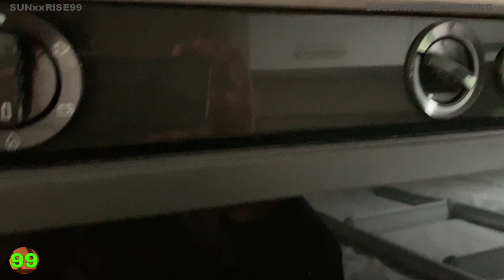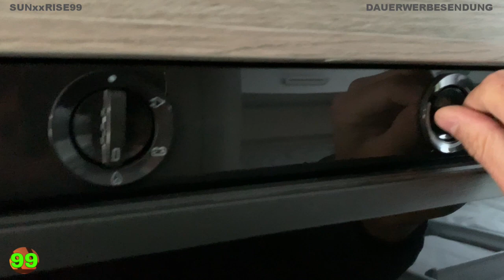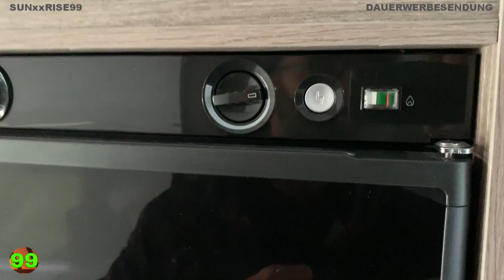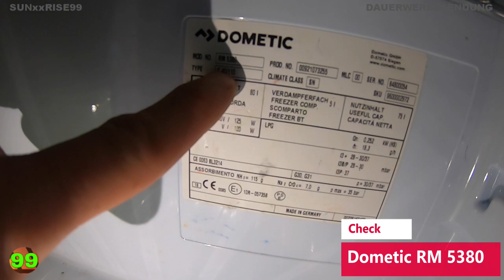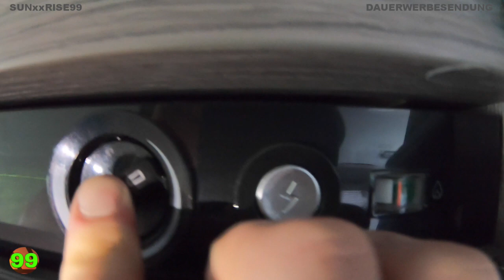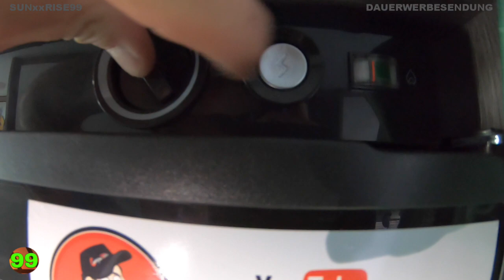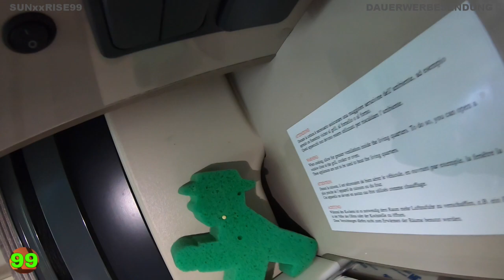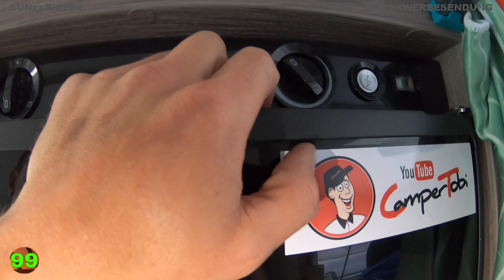Der Dometic! Gasproblem? Brenner zu laut & zu stark? Dometic RM 5380 Absorber Kühlschrank #238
Folge#238 Der Dometic! Gasproblem? Brenner zu laut & zu stark? Dometic RM 5380 Absorber Kühlschrank 06/2021

Playlisten

360°Grad Videos mit der GoPro MAX // Einfach genial // Hier sind alle meine Videos zur Actioncam // Freizeit // MTB // Fahrrad // Outdoor // Spaß